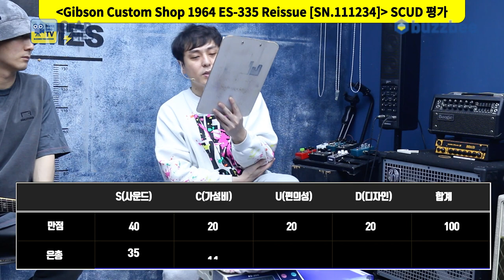[GearTimes 3313회] 깁슨 Gibson Custom Shop 1964 ES-335 Reissue [SN.111234]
깁슨 Gibson Custom Shop 1964 ES-335 Reissue [SN.111234]

0:00 오프닝
1:32 스펙(Spec)
2:40 사운드 테스트(Sound test)
9:18 시연(demo)
12:29 한줄평
12:53 점수